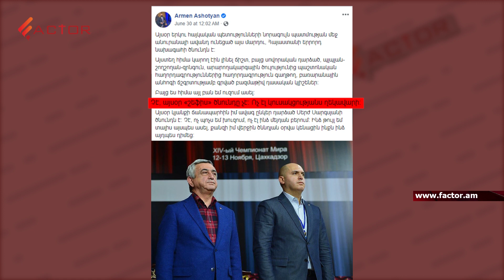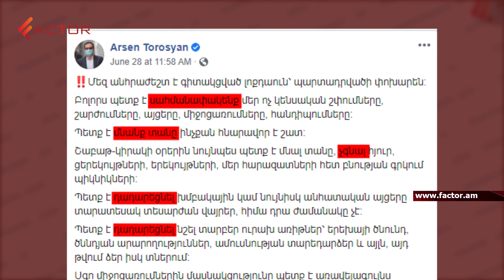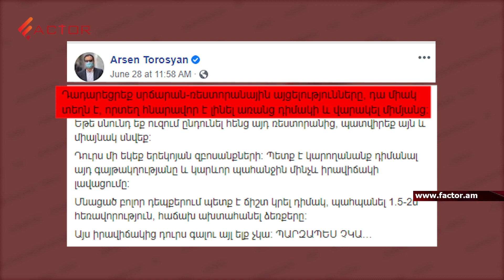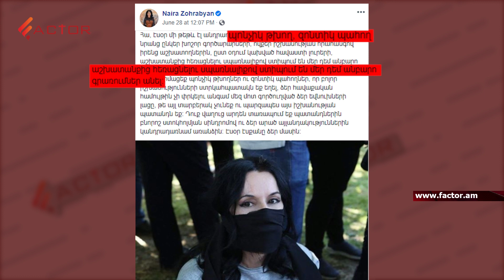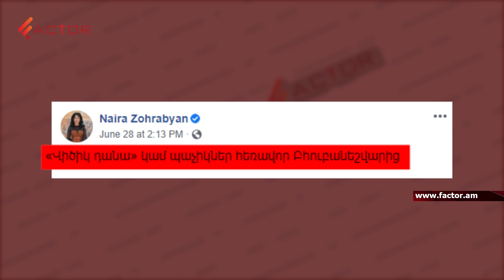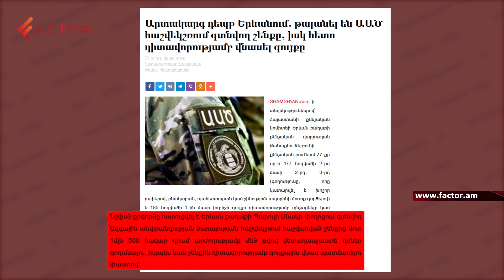Թորոսյանի պատվիրաններն ու Զոհրաբյանի «Վիծիկ դանան», Աշոտյանի շեֆն ու թալանվԱԱԾ-ը․ ԱՎԵԼ-ՊԱԿԱՍ 18